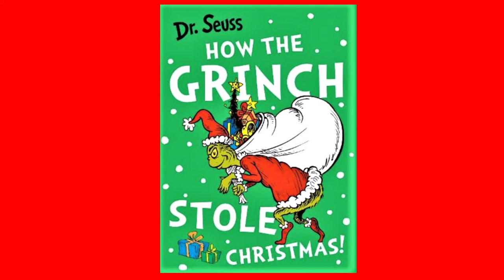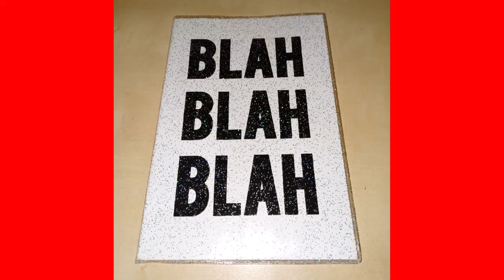Christmas Gifts For Narcissists | Narc Delusion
This video shows the disordered personality of the narcissists, and the appropriate Christmas gifts for narcissists to show them what they don't want you to know, and what they don't what you to understand.